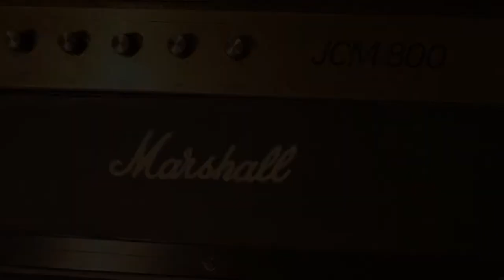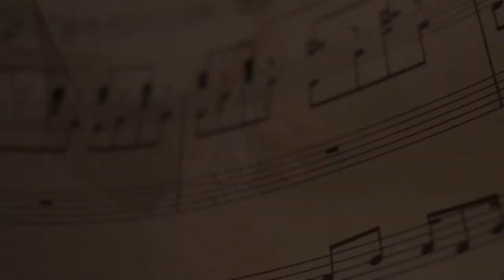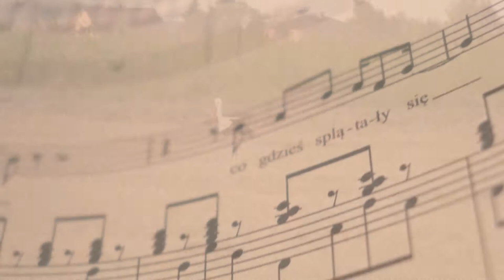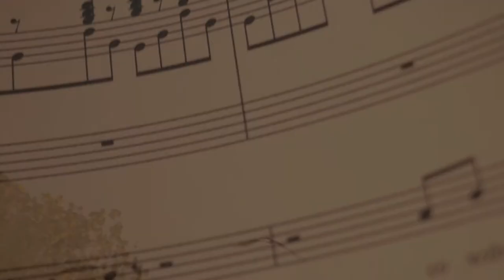Rafał Rzeźnikiewicz - Rav-R "The beating heart of the world" (videoclip)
"The beating heart of the world" from the first solo-album .  Utw. "Bijące serce Świata" z pierwszego albumu solowego (2008) pt." Pierwszy raz w kinie". Gitarzysta, kompozytor - Rafał Rzeźnikiewicz  na swoim pierwszym solowym albumie umieścił 15 utw, utrzymanych w konwencji muzyki gitarowej. Gra on na gitarach ; 6,7-strunowych, basowej, mandolinie, instr,perkusyjnych, na płycie zagrali również;  Wojciech Pasek, Rafał Grela  - perk.,Jan Kadula - g,bas, Izabela Niziołek - flet, Adam Pytel (zapowiedź jednego z utw., 'Witam wszystkich zgromadzonych w ciuciejszym lokalu'), Płyta w klimatach heavy rocka, bluesa, muzyki etnicznej, psychodelii czy wreszcie eksperymentu z instrumentami w czym R.Rzeźnikiewicz czuje się b.dobrze. Obok tej płyty autorskiej R.Rz. nagrał dwa albumy solowe; "Jazz-metal" oraz "Satelity". Natomiast z zespołami Akron, Pacific, czy Anaconda R.Rz. nagrał 10 albumów oraz film muzyczny "Minucyje" (YT) (po staropolsku- Kalendarz)